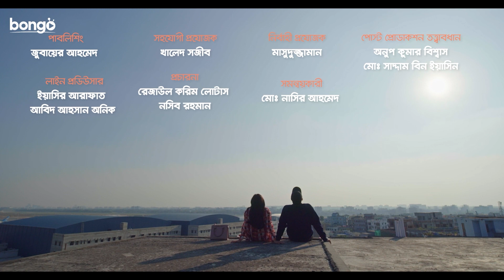Laaf | লাফ | Bangla Natok | Love Story | Afran Nisho, Mehazabien | Bongo | Original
Bongo presents New Bengali Love Story 2023 "Laaf - লাফ" directed by Mizanur Rahman Aryan and starring Afran Nisho, Mehazabien Chowdhury in lead role. Drama written by Rashat Rahman Zico and produced by Mushfiqur Rahman Manzu.

Lead Artist: Afran Nisho, Mehazabien Chowdhury
Supporting Artist: Solaiman Khoka, Nader Chowdhury, Shakil Mahmud, Hanif Palawan and many more.
Scriptwriter: Rashat Rahman Zico
Cinematographer: Kamrul Islam Shuvo
Editor & Color: Rashed Rabbi
Executive Producer: Masuduzzaman
Producer: Mushfiqur Rahman Manzu
Lyricist: Someshwar Oli
Singer: Shawon Gaanwala
Music Director: Apple Mahmud Emil
Tune: Apple Mahmud Emil & Shawon Gaanwala